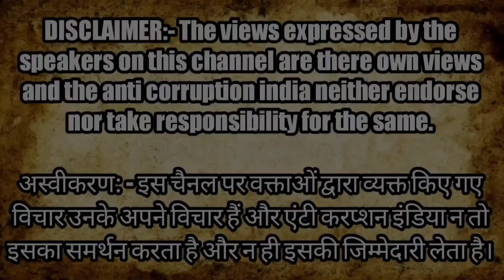Truck Driver Strike : ड्राइवरों ने Amit Shah को घेरा! Insurance Company को पहुंचाना है फायदा | Delhi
Drivers surrounded Amit Shah! Benefit is to be provided to the Insurance Company

Why truck drivers are on strike?
Is truck drivers strike called off today?
What was the biggest trucker strike in history?
Why truck drivers strike in India?
Why do truckers strike in India?
Is drivers strike over in India?
What is driver strike?
What is truck hit-and-run law?
What is new hit-and-run law?

Montoo Raja
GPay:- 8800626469